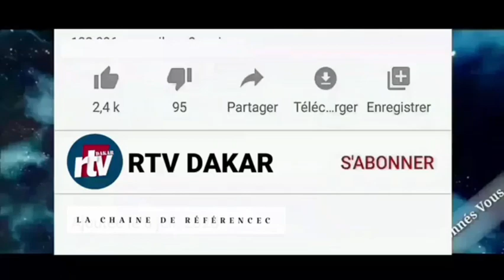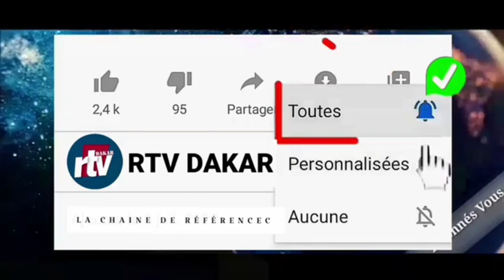🛑Concert des casseroles initié par Sonko avant goût avec les étudiants à l’Ucad😂😂Deuk immature moy..